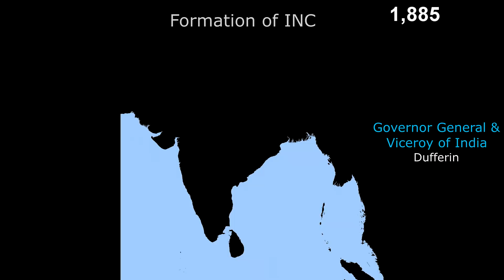Aurangzeb (1707) to INC (1885) [test video]